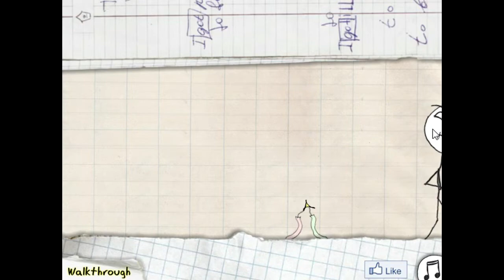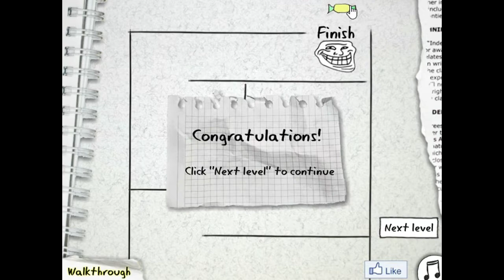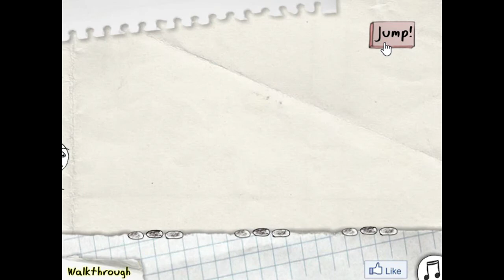Trollface quest speedrun/walkthrough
Siema tu z tej strony Ink Noo-noo x . Właśnie to jest gra o trolowaniu .